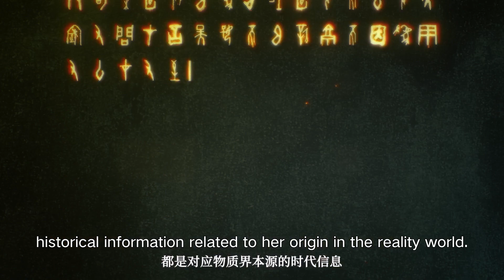勾践之剑现世，统领亡灵大军《秘宝之国》第3集花絮【加入会员专享全集】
简介：秘宝之国
名为数据界的多元宇宙中存储着对应真实世界的一切，其中承载着人类文明的文物数据们最终觉醒了自我意识，秘灵一族建立了一个守护同盟-秘宝之国。修复师们在调查自身本源的同时带领秘灵们对抗会吞噬一切的遗忘病毒。

制作团队：
出品人：王世勇 李旎
导演：闵寻
编剧：闵寻
美术总监：李响
视效总监：卜中俊
执行导演：李响、卜中俊、雷雨田、李国庆

角色声优
钟子信：藤新
崇音：山新
苏古：姜英俊
浅鸠：闫夜桥
北弓：宝木中阳